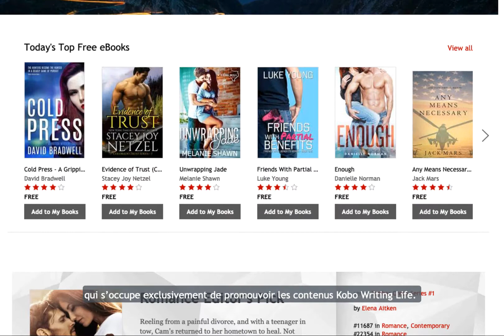Pourquoi publier directement sur Kobo